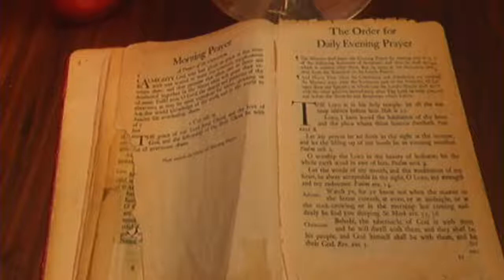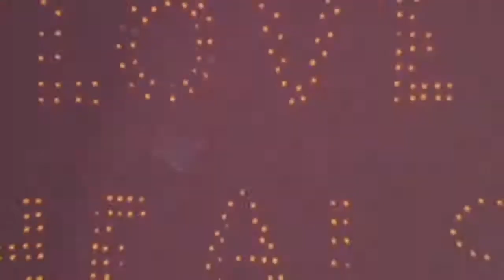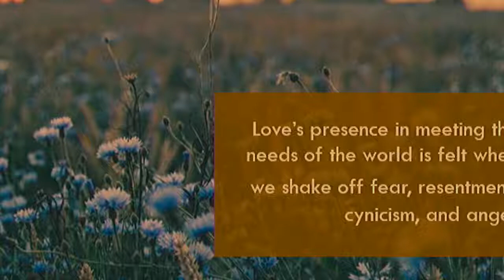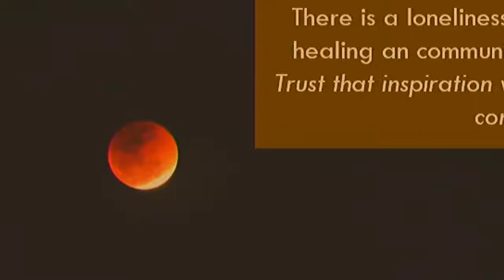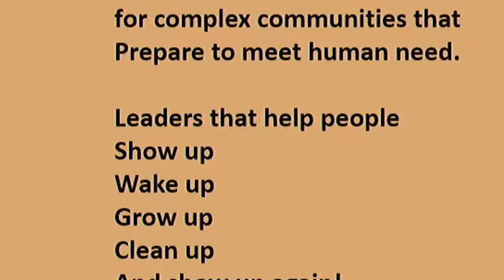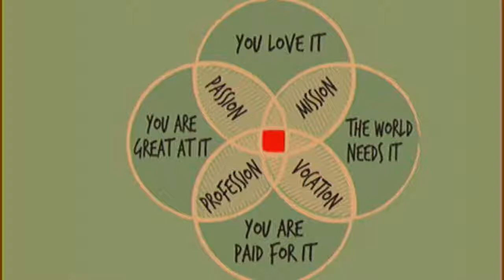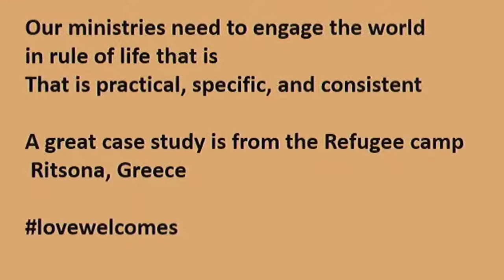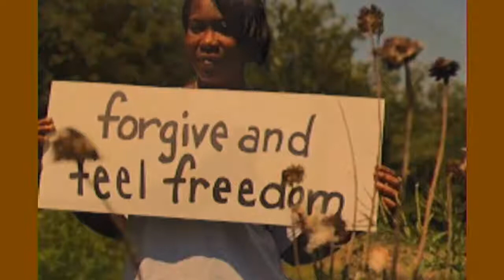Becca Stevens' Keynote at the 136th Convention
The Rev'd Becca Stevens, founder of Thistle Farms, was our keynote speaker at the 136th Convention of the Episcopal Diocese of East Carolina.